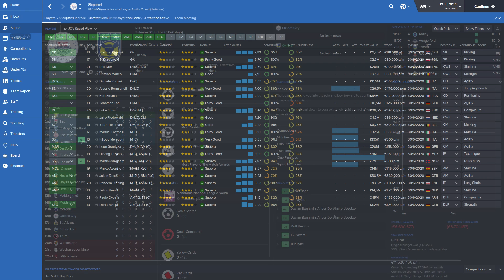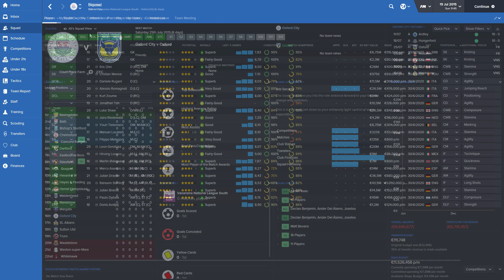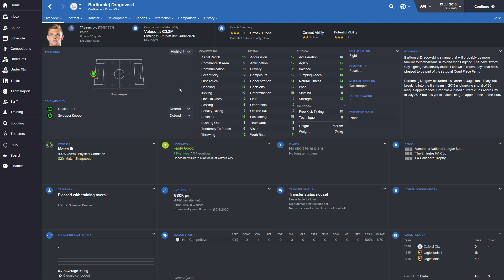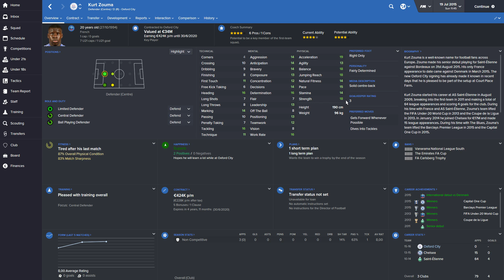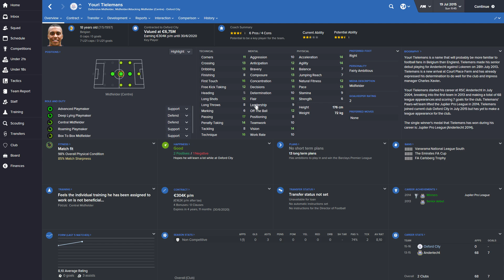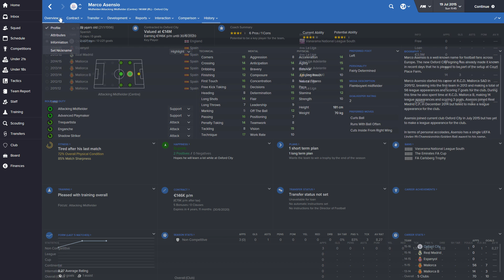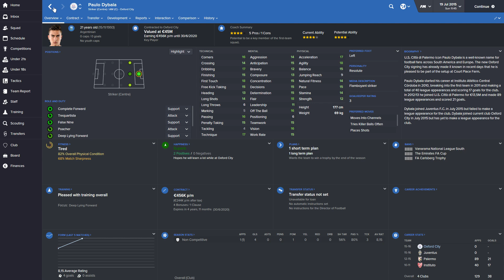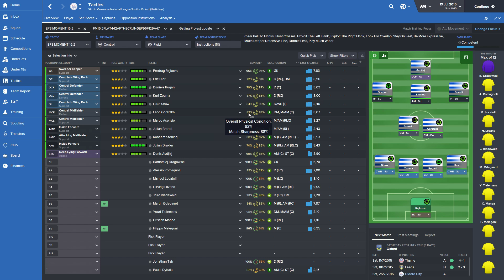Gods of Oxford | Episode 1 | Introducing the team!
Welcome to this Let's Play of Football Manager 2016! In this series, we will be playing as Oxford City, modified using the In-Game Editor to have all the best young talent in the world! This save is just for fun, if you don't like it, that is entirely your choice.
I take no credit for this game. This game was created by the fantastic people at Sports Interactive, and can be purchased on Steam, online retailers, or at your local video game shop.